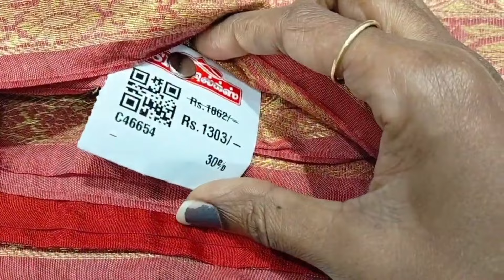Spp silks👌Flat 50% discount saree collections❤️variety saree collection s